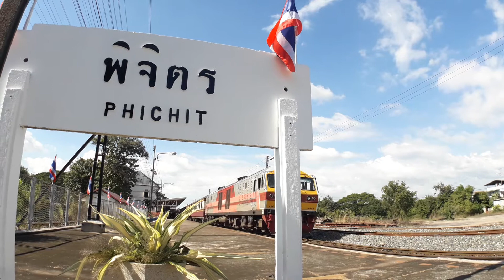Hitachi 4503 ทำขบวน 102 เชียงใหม่-กรุงเทพ ออกสถานีพิจิตร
Hitachi 4503 ทำขบวน 102 ออกสถานีพิจิตร
(30/12/2560)